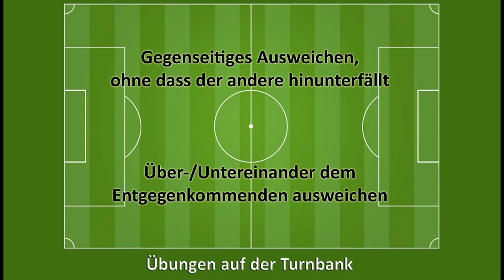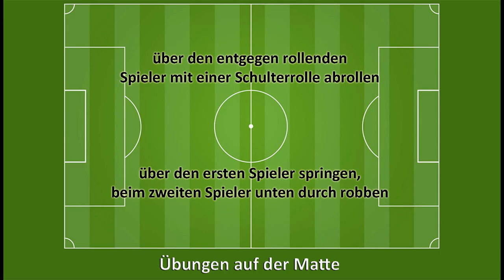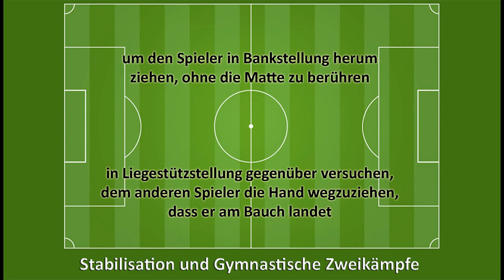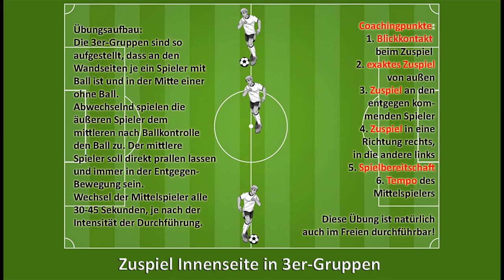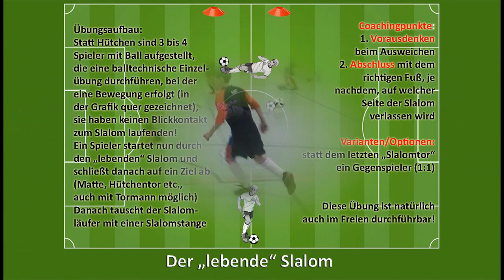Turnsaal- und Hallentraining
Einige Übungen aus der begonnenen Hallensaison ...